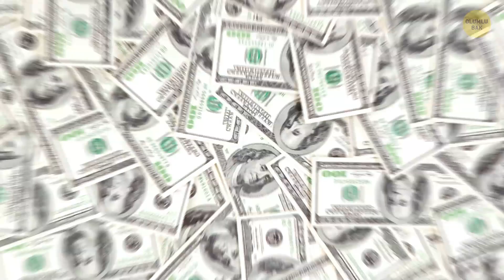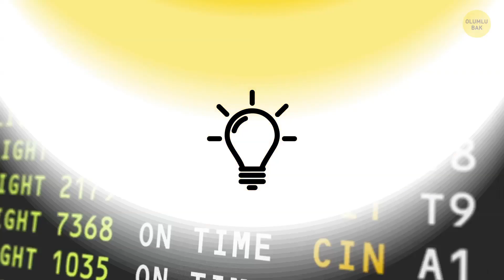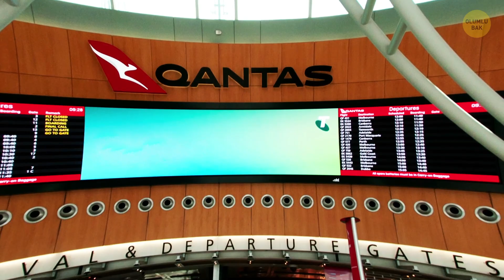Su Yatakları ve Organik Yemekler Sunan Havayolu Şirketini Ne Mahvetti?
Herkes maksimum konfor sunan bir havayoluyla seyahat etmek ister. Bunu elde etmek için yapmanız gereken şey basittir: tonlarca para ödeyin, First Class’ta seyahat edin. Fakat su yatakları ve organik yiyecekler sunan indirimli bir havayolu şirketi vardı. Bazı yolculara göre, uçaktaki ortam bir kabile törenine benziyordu. Yolcuların uçuş sırasında koridorlarda dolaşıp, içkiler içerek rock müziği dinlemelerine izin veriliyordu.

Yolcular kot kumaşından kocaman minderlerin üzerine uzanabiliyorlardı. Uçuş görevlileri ultra parlak menekşe rengi üniformalar ve Freelandia’nın siyah beyaz sembolü olan açık bir elle süslenmiş şapkalar takıyorlardı. Uykusu gelenler konforlu su yataklarını kullanabiliyorlardı. Yolcular uçuş sırasında vejetaryen yemekleri, ev yapımı çorbaları, organik ekmek ve peynirleri afiyetle yedikleri gibi, şarap ve bira dahil farklı içecekler içebiliyorlardı. Peki neden bu havayolu şirketi ayakta kalmayı başaramadı?

ZAMAN BİLGİLERİ:

Gülünç bir şekilde ucuz uçuşlar 1:17

Uçakta mıyım yoksa abartılı bir partide miyim? 2:29

Uçuş programlarını onaylayın! 3:26

"Freelandia" neden işi bırakmak zorunda kaldı? 4:04

Diğer bazı sıra dışı havayolu şirketleri:

- Meyve kutum ve ben 4:48

- Dört yemeklik menü mü? Beni de yazın! 5:12

- Tek bir uçuş bile yapmayan havayolu şirketi 6:20

- Pokemon hayranları için uçaklar 6:58

- ... ve Hello Kitty hayranlarına 7:33

- Gear Sanal Gerçeklik Başlığı 8:24

ÖZET:

- 1973’de, kendi çabalarıyla milyoner olan yatırımcı Kenneth Moss’un, sıra dışı bir havayolu şirketi fikrini ortaya attığı yıl buydu. Ortağı Darcy Flynn ’le birlikte bir uçak satın almaya ve onu ticari olarak işletmek için Federal Havacılık İdaresinden lisans almaya tam 1,5 milyon $ ve bir yıl harcadı.

-Moss’un fikri başka bir ticari havayolu kurmak değildi. Ucuz bir hava seyahat kulübü kurmak istiyordu.

-Kulüp üyeleri, 25 $’lık mütevazi bir üyelik ücreti ödedikten sonra, gülünç bir şekilde ucuz uçuşlara erişim sağlayabiliyorlardı. Mesela, Los Angeles’tan Newark, New Jersey ’e bir yolculuk 87 $’a mal oluyordu. Bu, herhangi bir ticari uçuşun neredeyse yarı fiyatıydı.

-Yeni havayolu şirketiyle ilgili en ilginç şey, kulüp üyelerinin her üç ayda bir uçuş programlarını oylayabilmesiydi! Yani, yolculardan biri Paris’e gitmek istiyorsa, arkadaşı olan üyeleri bu parkuru uçuş programına katmaya ikna etmesi yeterliydi.

-Ancak ne yazık ki, tüm bunlar yeni doğmuş havayolu şirketini ayakta tutmaya yetmedi. Öncelikle, Kenneth Moss televizyonda göründükten sonra, üyelik ücreti arttı. Daha sonra, insanlar havayolunun performansından bıkmaya başladılar.

-Hawaiian Airlines her yolcunun uçağa önceden paketlenmiş bir kutu ananas ya da papaya almasına izin veriyor. Tek koşulları, kutunun 4,5 kg ’dan daha ağır olmaması ve tarım denetiminin yapılmış olması!

-Konforu seviyorsanız “La Compagnie” adını yazıp aratın. Koltukların 175 dereceye kadar arkaya yattığını ve kendinden masaj özelliği olduğunu göreceksiniz. Ohh. Anti-alerjen bir yastık ve ücretsiz bir seyahat kiti de size sunulacak.

-Günümüzde “USGlobal Airways” olarak bilinen Baltia Air Lines, 29 yıllık geçmişinde tek bir uçuş bile yapmamış olan bir havayolu şirketidir!

-Pokemon hayranıysanız Tokyo’dan Paris’e ve Tokyo’dan Frankfurt’a uçan Pokemon temalı bir uçaklarını yakalayabilirsiniz.

-Çizgi film karakterlerine düşkün olan bir başka havayolu şirketi de Tayvan’ın uluslararası havayolu EVA AIR ’dir. Fakat ANA’nın aksine, bu havayolunun en favori çizgi film karakteri Hello Kitty’dir.

-2015’te Avustralya’nın en büyük havayolu şirketi olan Qantas Airways , First Class yolcularını uzun mesafeli uçuşlarda eğlendirmek için, bu yolcularına Gear Sanal Gerçeklik Başlığı sunmaya başladı!